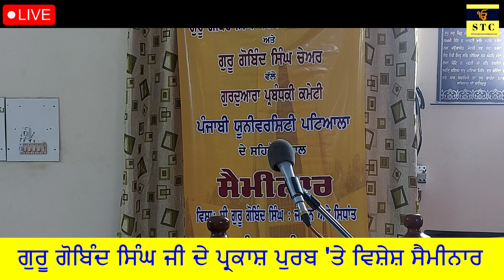ਗੁਰੂ ਗੋਬਿੰਦ ਸਿੰਘ ਜੀ ਦੇ ਇਤਿਹਾਸ ਸੰਬੰਧੀ ਖੋਜੀਆਂ ਦੇ ਫ਼ਰਜ਼- ਡਾ. ਗੁਰਮੇਲ ਸਿੰਘ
Lecture delivered by Dr Gurmail Singh in seminar organized by Guru Gobind Singh Chair and Department of Religious Studies on Gurpurab of Guru Gobind Singh Ji.